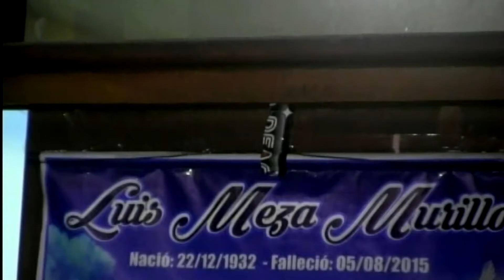VIDEO VELORIO DE LUIS MEZA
Velorio del 6 de agosto del 2015. MI Papá falleció el día 5.